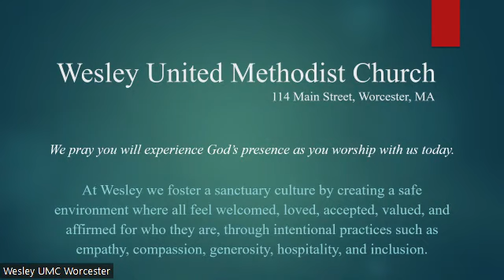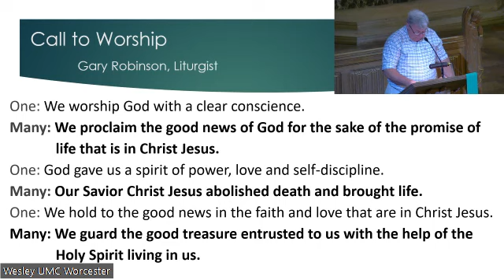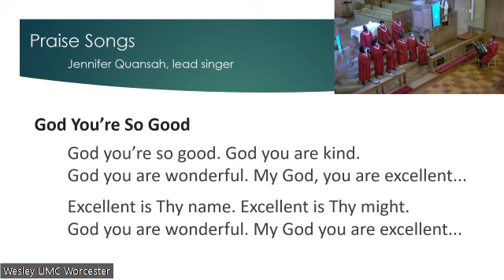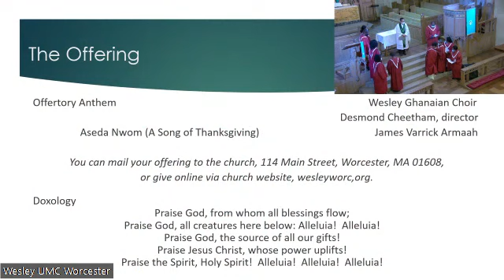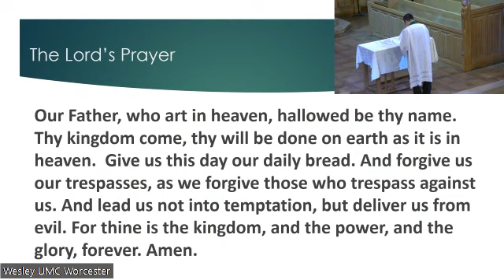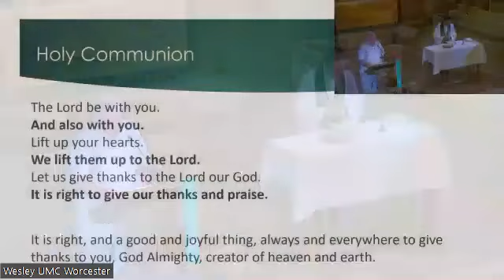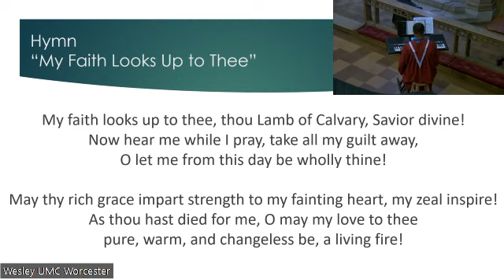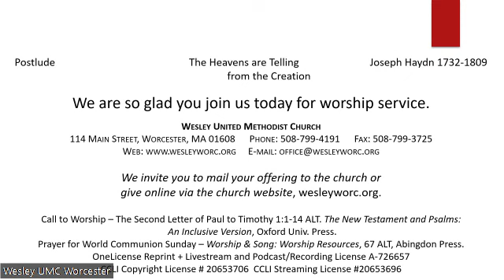Wesley UMC Worcester MA 10/02/2022 17th SUNDAY AFTER PENTECOST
17th SUNDAY AFTER PENTECOST Wesley UMC Worcester MA 10/02/2022